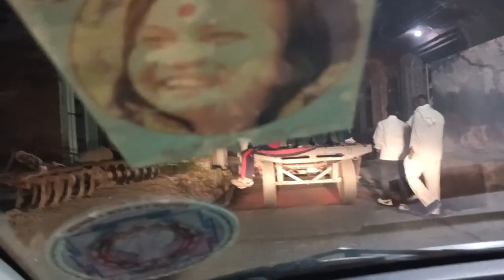गांव वालों के ठाठ